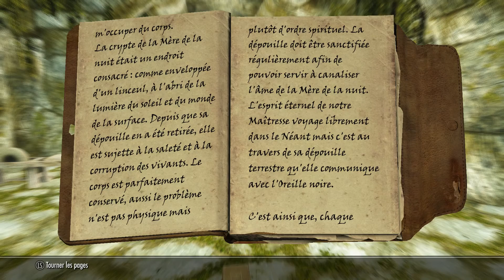[LECTURE] Brève Histoire de Skyrim - Journal de Cicéron - Volume III (21)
D'où vient Cicéron, personnage emblématique de la Confrérie Noire?
Découvrons-le de suite! :)